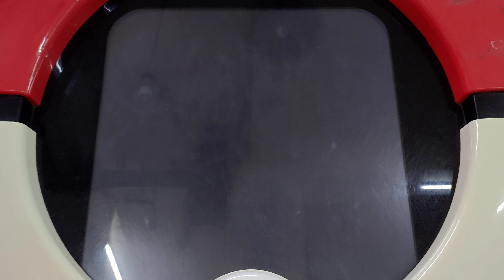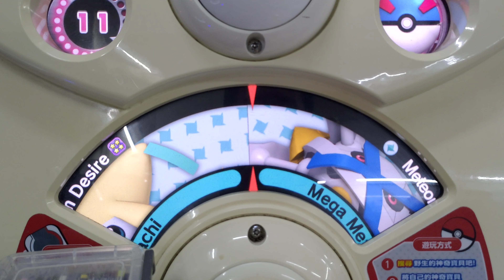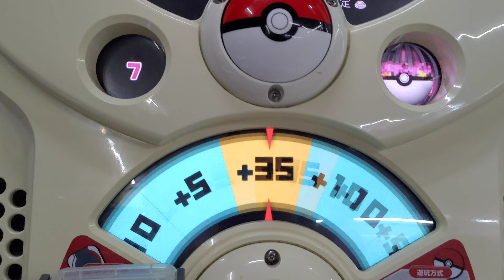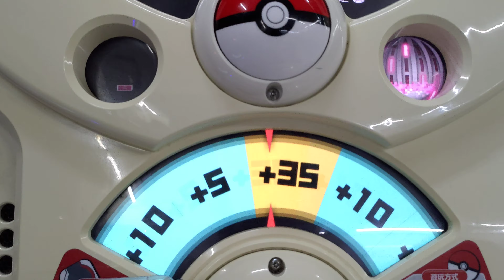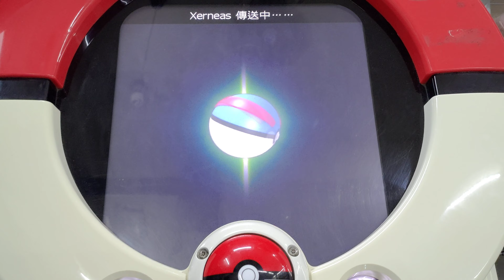[Pokemon Tretta Championship Colletion] 第917集 基拉祈爆打三彈哲爾 2020年8月20日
節目表：
Pokemon TRETTA 每週一至週日 下午17:30
Pokemon Gaole 第3彈 每週一至週日 晚間19:00

基拉祈爆打三彈哲爾 2020年8月20日